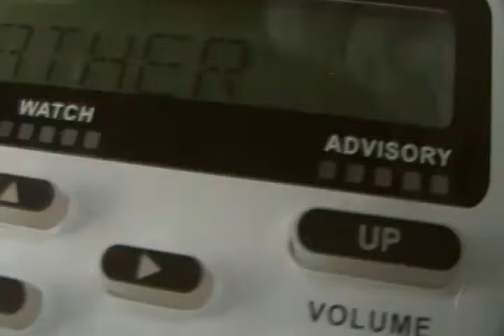(NO EAS) Public Information Statement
KEC74 went out of service resulting in a Public Information Statement